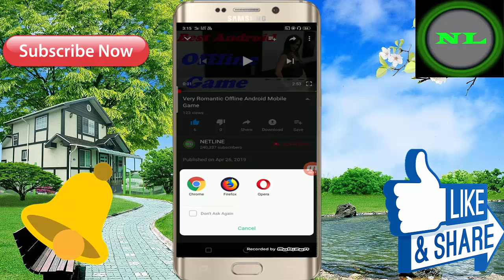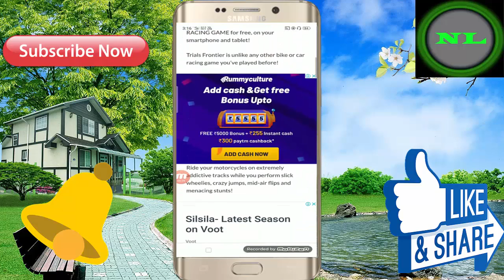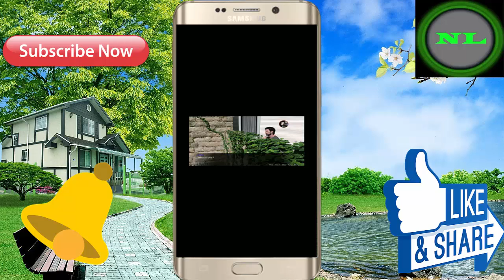New 2019 Android Mobile 3D Offline Game ! Hindi Full Game Video